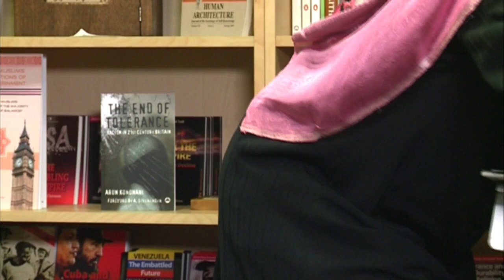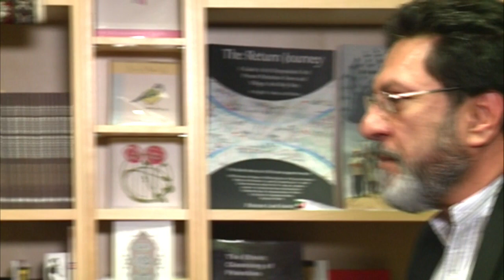An Evening with Documentary Filmmaker Roshan Muhammad Salih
On Tuesday 26 March 2013 we held our Q&A with documentary film-maker Roshan Muhammad Salih on his latest film 'MI5, Spies, Intelligence Gathering, and the UK Muslim Community'.

Roshan is an independent documentary maker and has made this documentary which looks at MI5 and spying in the Muslim Community. He shows that a lot of resources are being used for the so-called terrorism threat by the government and they are monitoring the Muslim community more than any other.  He documents the different techniques used to spy on Muslims and how everyone should be aware of this and its implications for civil liberties.